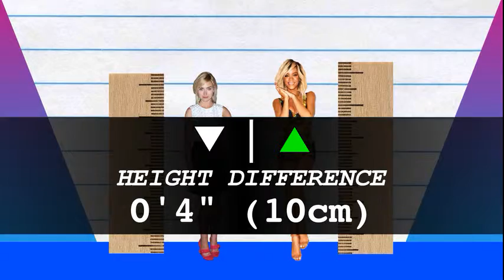How Much Taller? - Imogen Poots vs Rihanna!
We compare Imogen Poots and Rihanna in height, visually and with data, and reveal just how much the difference is between the actress and pop-star!